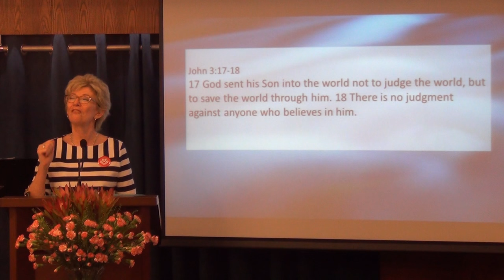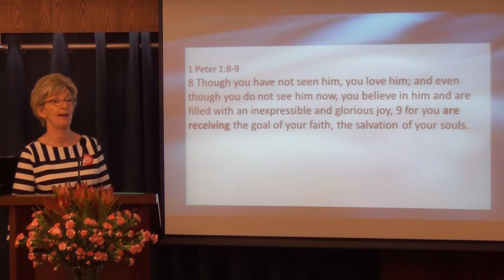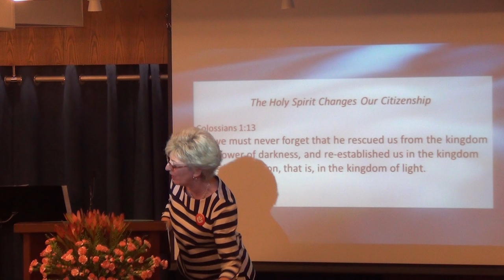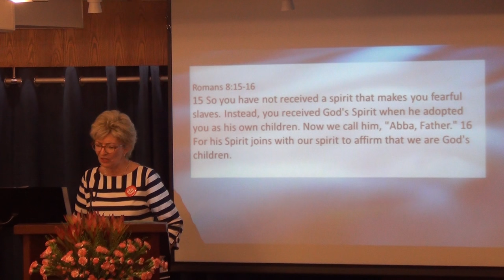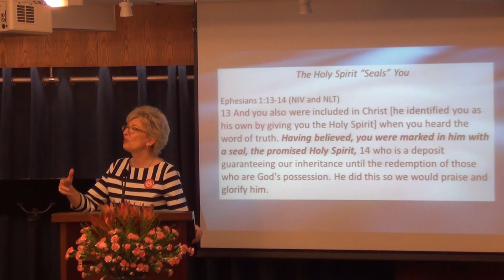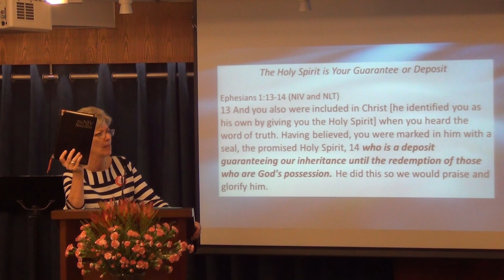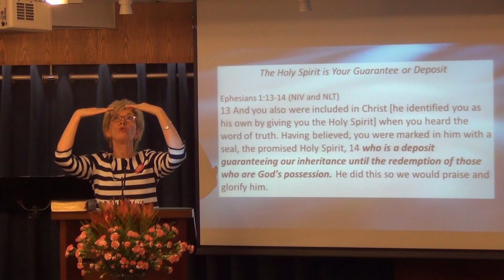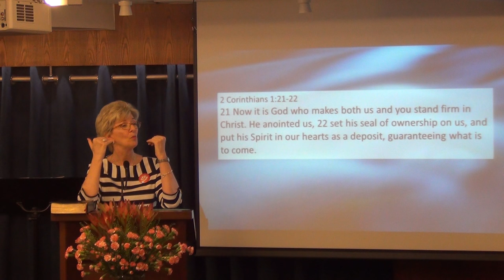The Holy Spirit and Our Salvation Part 3